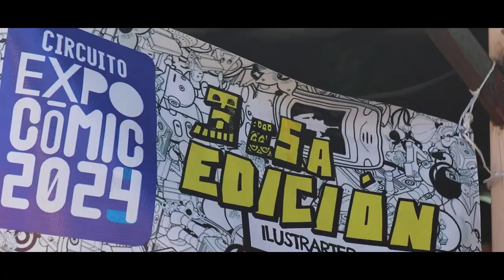CONCURSO DE COSPLAY EN ESTADO DE 🇲🇽 CIRCUITOEXPOCOMIC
Muchas gracias por todo su apoyo les mando saludos espero que les guste nuestro contenido que hacemos con todo el cariño apóyame dando like para saber si te gusta este tipo de contenido y nos vemos en la próxima recuerda que estas viendo CrashToysMX